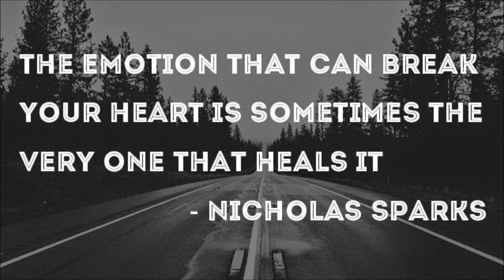Injection of Inspiration #14: Overcoming Heartache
The latest installment in my Injection of Inspiration series offers tips in how you can overcome heartache and deal with rejection!